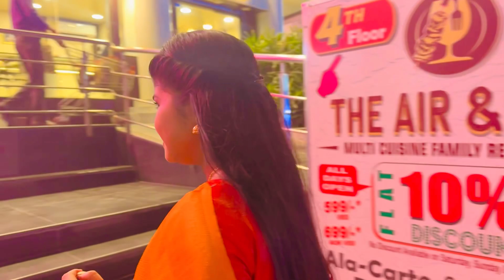Anniversary -এর দিনে একটা অঘটন ঘটে গেল 😭